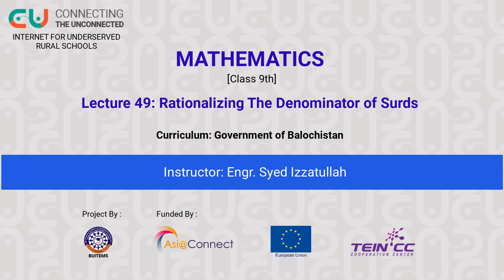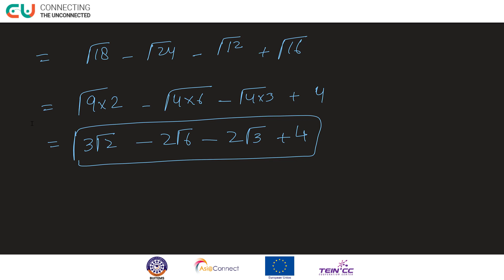Chapter 4 (Lecture 14)- Rationalizing The Denominator of Surds